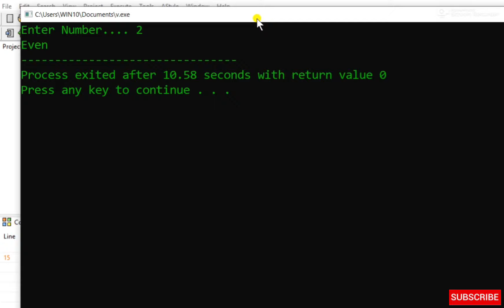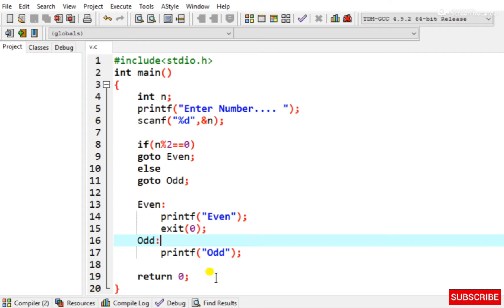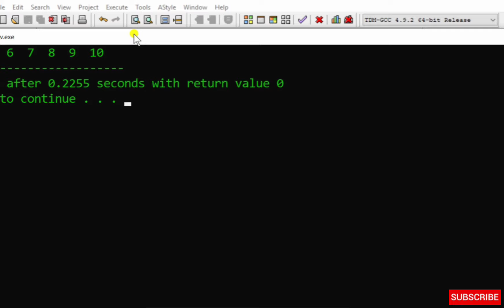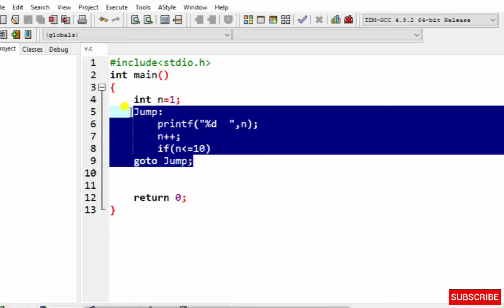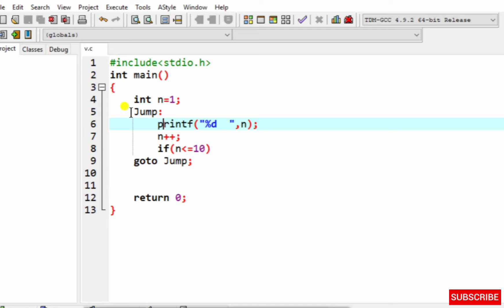Goto statement in c programming | goto jump statement syntax and flowchart in c language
C language complete tutorial for Beginners...?